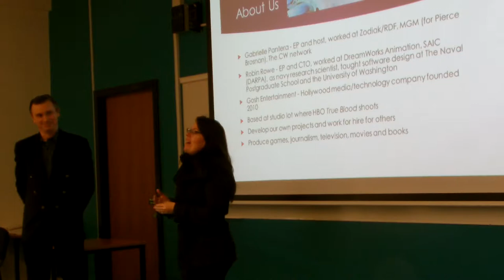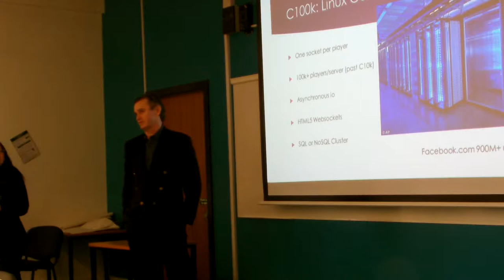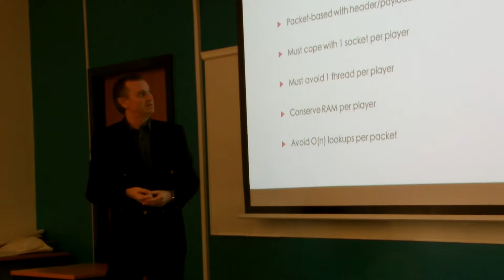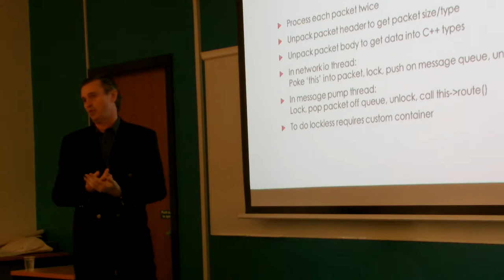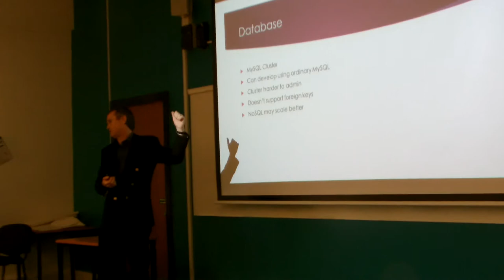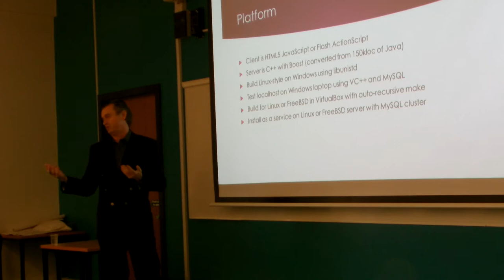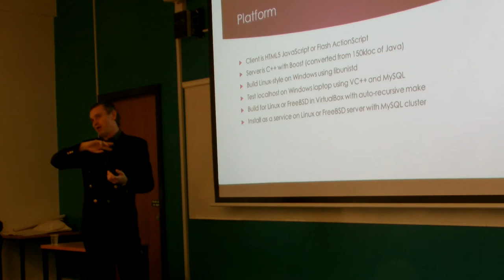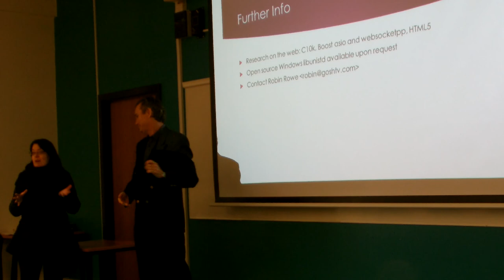Linux Game Server Design - A Lecture by Robin Rowe and Gabrielle Pantera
Back in 2003 Robin Rowe and Gabrielle Pantera came to Sheffield to give a lecture about the use of GNU/Linux to produce movies in Hollywood.  This was a big success.  They came back to give a lecture about the Design of Linux Game Servers.

This is a recording of the lecture that they gave on the 4th of December 2013 at Sheffield Hallam University.  You can find Robin and Gabrielle on Twitter at @RobinRowe and @GPantera